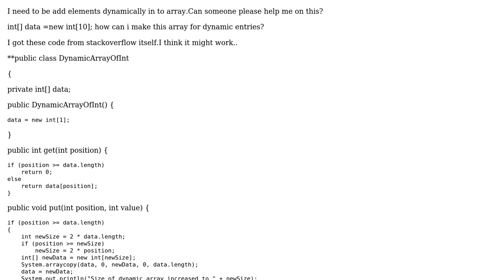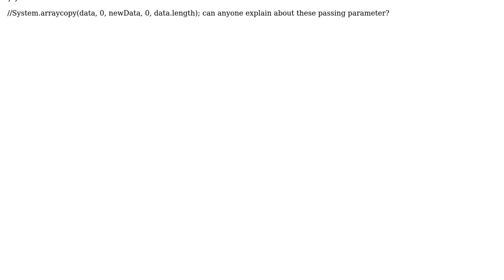Can someone please give an example for writing dynamic array without using ArrayList?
With thanks & praise to God, and with thanks to the many people who have made this project possible! | Content (except music & images) licensed under CC BY-SA | Music | Images & others | With thanks to user pravin kottawar user Dkkarnavar and the Stack Exchange Network Trademarks are property of their respective owners. You are responsible for your own actions.